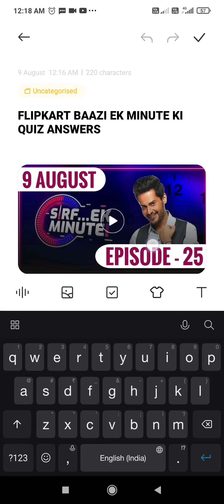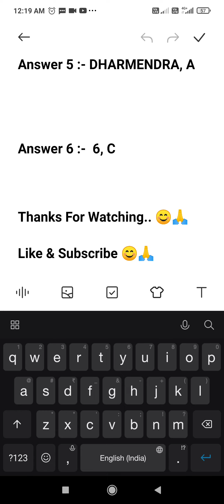Sirf Ek Minute Flipkart Answers Today | Sirf Ek Minute Ki Flipkart | 9 August 2021